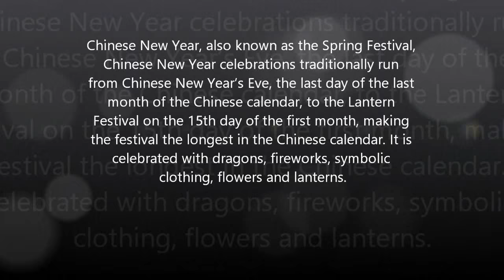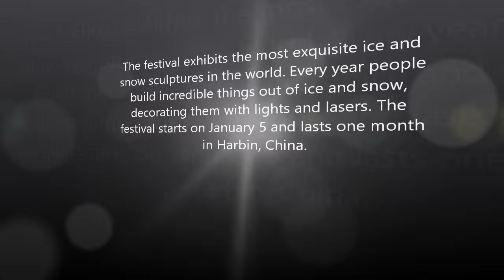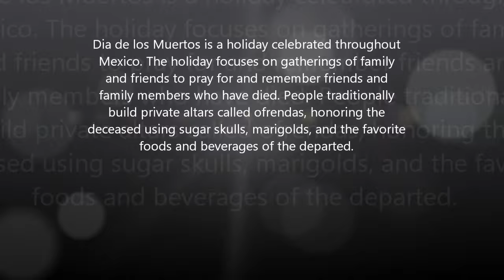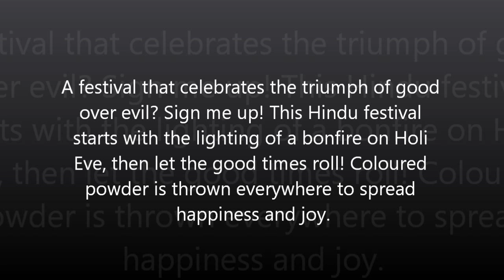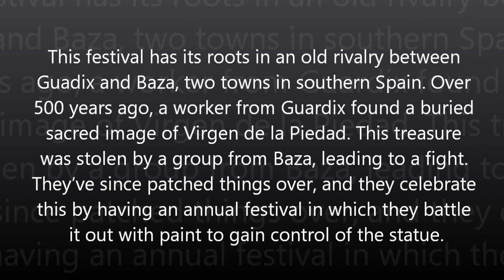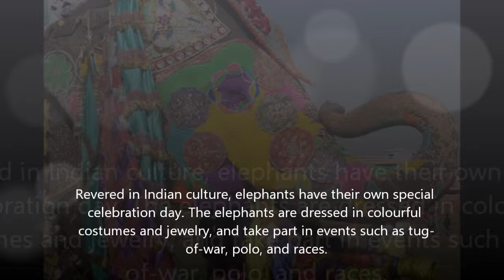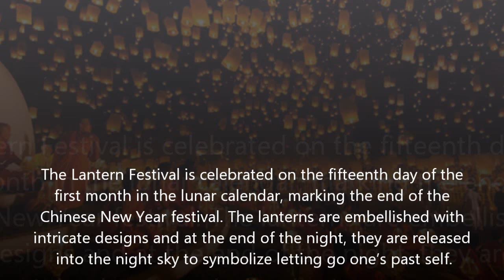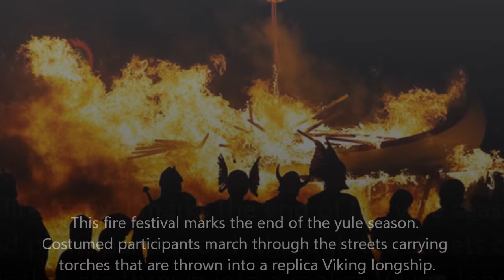World’s Most Outrageous Celebrations HD 2024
World’s Most Outrageous Celebrations 2015 HD

All over the world people celebrate for many different reasons. Birthdays, weddings, anniversaries, holidays, historical dates or events, tradition, and the list can go on forever with reasons why people celebrate. Some celebrations are small. Only a few people gather and have a good time. Other celebrations are huge. Here is a list of some of the worlds biggest and most outrageous celebrations.

1. The Rio de Janeiro Carnival
2. Chinese New Year
3. Boryeong Mud Festival
4. Burning Man
5. Harbin Ice and Snow Festival
6.  White Nights Festival
7. Dia de los Muertos (Day of the Dead)
8. Running of The Bulls
9. Holi (Festival of Colours) – Hindu World
10. Glastonbury, England
11. Cascamorras, Spain
12. Rainforest World Music Festival – Kuching, Borneo
13. International Sand Sculpture Festival – Portugal
14. Electric Forest Music Festival – Rothbury, Michigan
15. Elephant Festival – Jaipur, India
16. Inti Raymi (Festival of the Sun) – Peru
17. Garma Festival – Australia
18. Lantern Festivals – Asia
19. La Tomatina – Buñol, Spain
20. Up Helly Aa Fire Festival – Shetland, Scotland